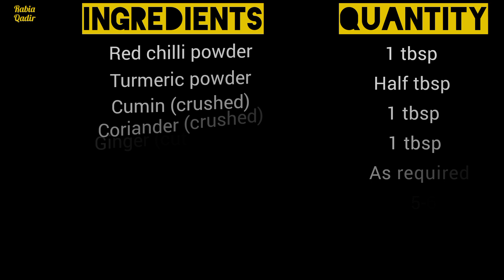Ginger Chicken Recipe | Restaurant style ginger chicken